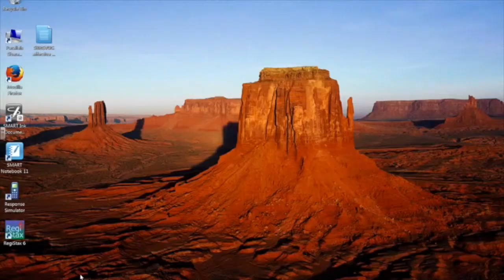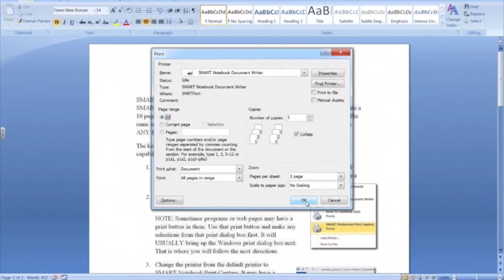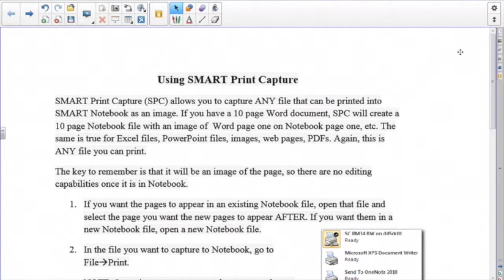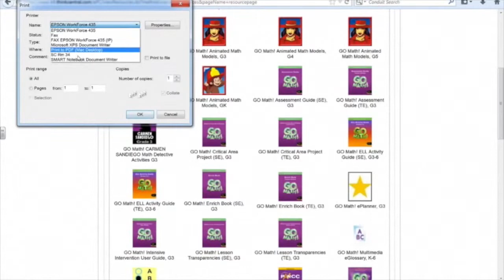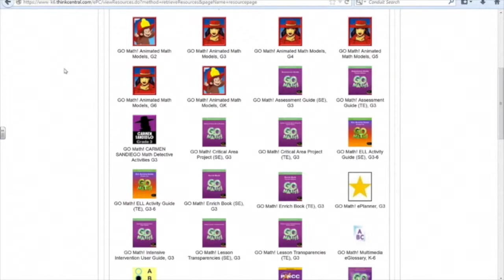Using the SMART Board in Instruction: The SMART Document Printer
This episode will show how to take ANY file that can be printed and import it into SMART Notebook through the SMART Document Printer (PC only). This is a much more effective way to interact with text in documents, webpages, etc.on a SMART Board.